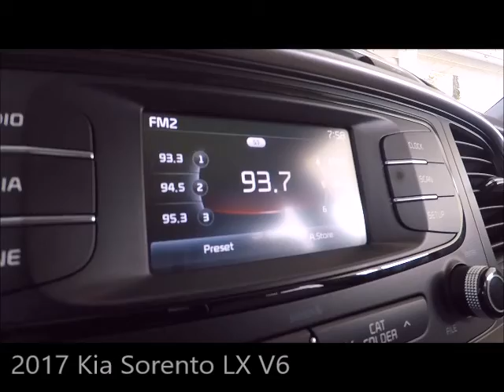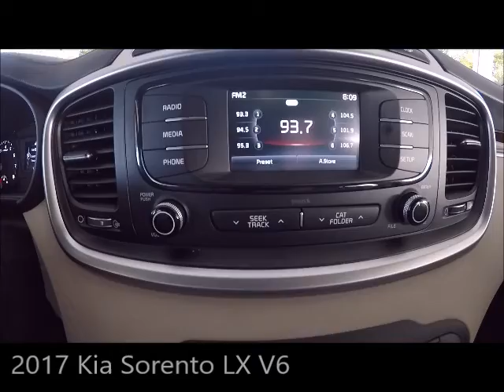Used 2017 Kia Sorento LX V6 Near Fort Myers and Sanibel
Looking For A Used 2017 Kia Sorento LX V6 Near Fort Myers and Sanibel? Your MINT condition Snow White Pearl 2017 Kia Sorrento LX V6 with Backup Camera, AM/FM Radio, Leather, Bluetooth and Much Much More! ONE owner, FLORIDA titled with the balance of Kia warranty honored anywhere in the USA. Free Carfax, special finance terms, trades welcome and we ship anywhere! For an e-deal you'll feel good about contact Scanlon in Fort Myers today! We are your Used Kia Florida Dealer. *Note that CPO/Used vehicles may be subject to unrepaired manufacturer recalls. Please contact the manufacturer for recall assistance/questions before purchasing or check the NHTSA website for current recall information. Scanlon gives each vehicle a safety inspection and checks for open recalls.** While every reasonable effort is made to ensure the accuracy of this data, we are not responsible for any errors or omissions contained on these pages. Please verify and review any information in question with a dealership sales representative, equipment listed is derived from manufacturer new vehicle data; some items and/or subscriptions may not be included with the vehicle as a pre-owned vehicle.